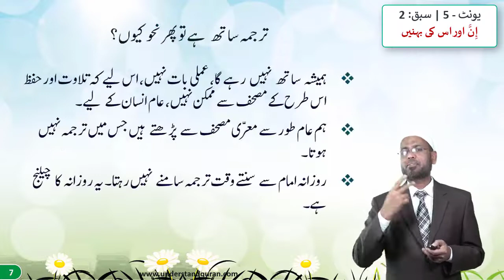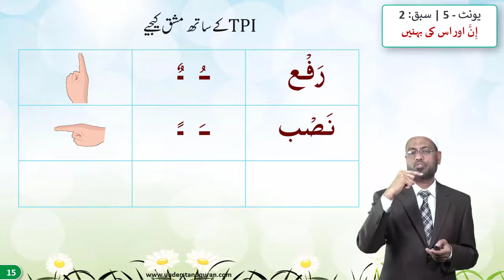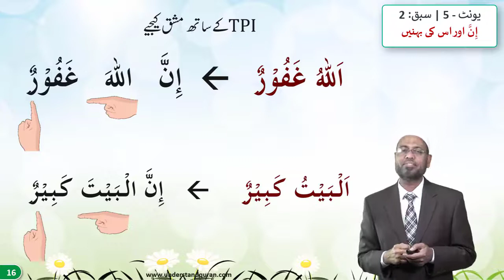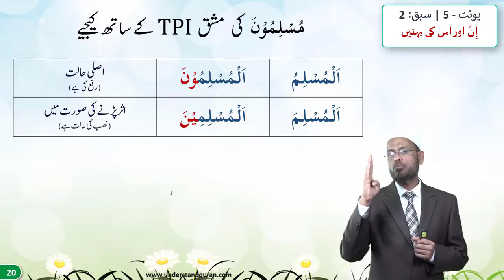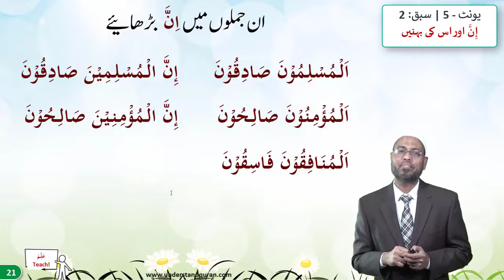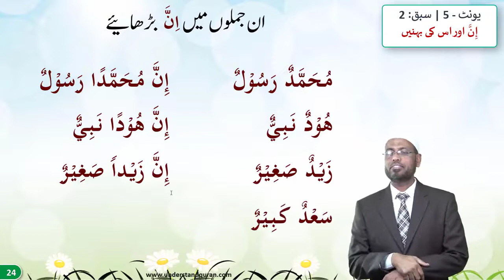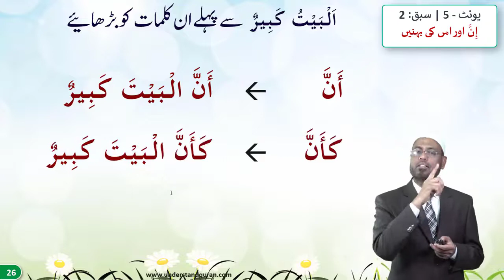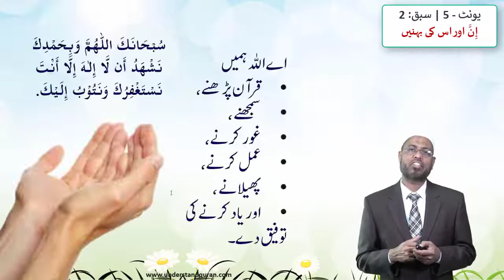Learn Arabic Grammar | عربى گرامر سيكھيے | Lesson 2 | Unit - 5 | Urdu